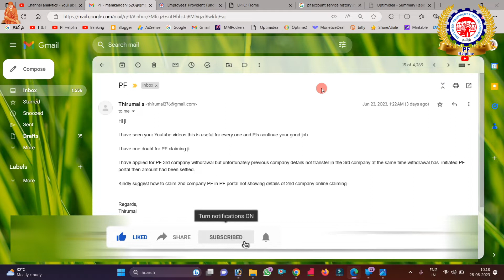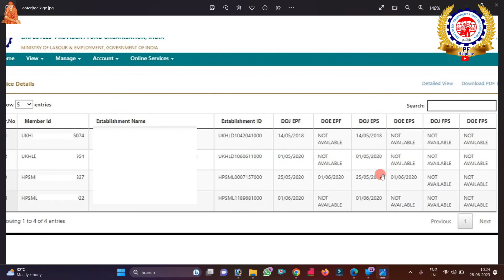how to claim pf account previous company Amount full details in Tamil @PF Helpline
PF HELPLINE
By ---
              Manikandan
              PF Helpline
              Tech and Technics
              Banking Helpline